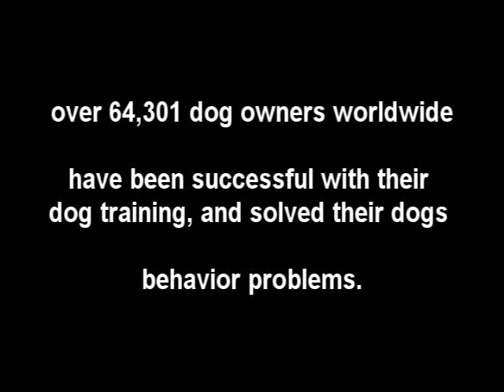it's time to show your old dog who's boss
This #1 dog training system has helped over 64,000 dog owners successfully and lovingly train their dogs to be perfect companions.